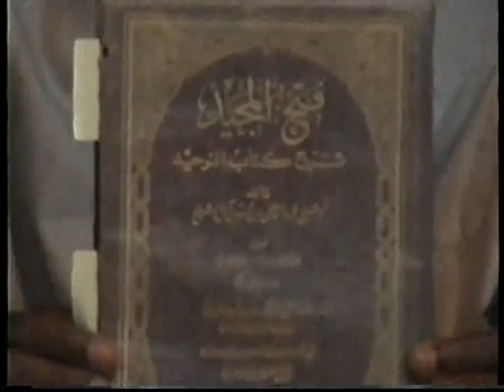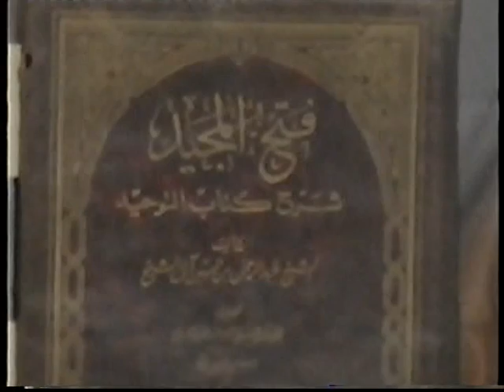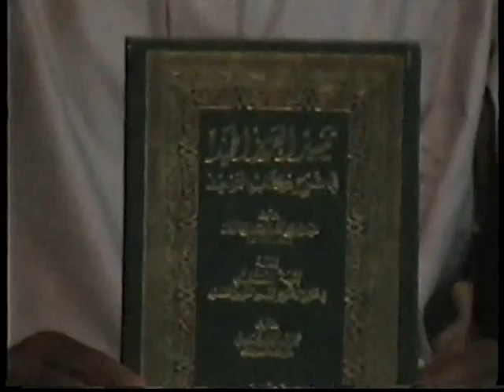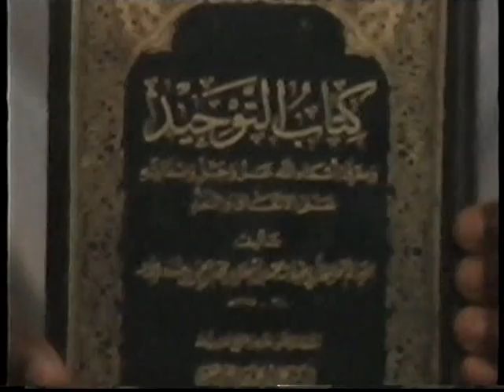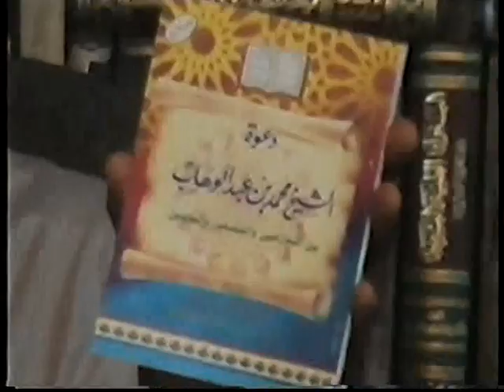Kitabuttauhid (Mulakhas) 1/4: Shaikh Albani Zaria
Marketed & distributed by: Daarul-Hadeethis-Salafiyyah (DHSN) Zaria, Kaduna State, Nigeria. Copyright reserved.